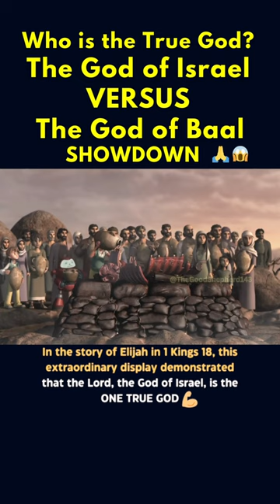Who is the ONE True God? The God of Israel Vs. The God of Baal 😱🔥